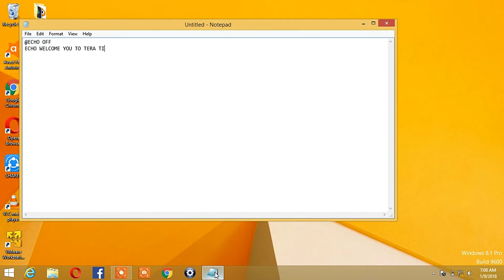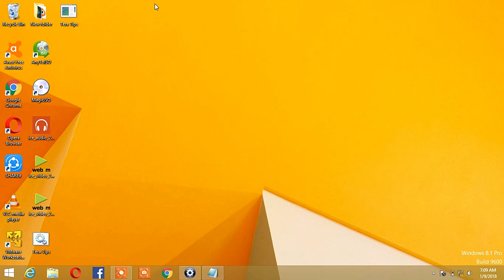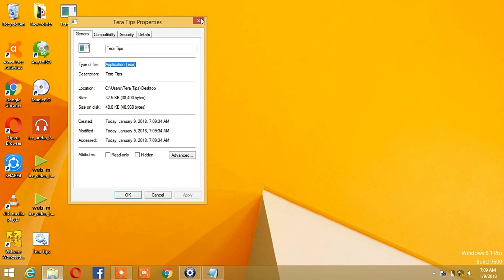Create exe file easily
video will help you to create a exe file with batch file programming with help of a converter software for coverting .bat file to exe file .The difference between two file is batch file can be edited but exe file cannot be edited.